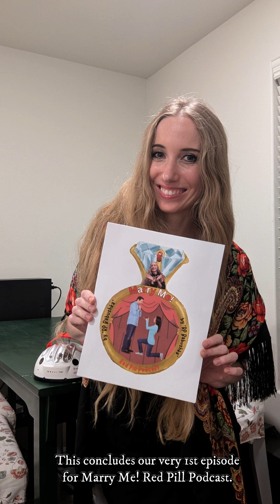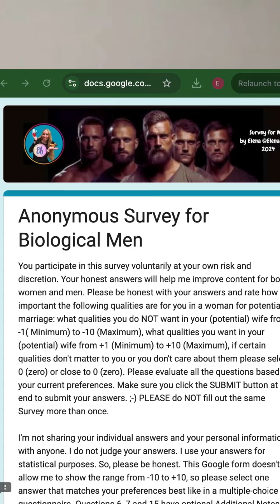Marry Me! / Conclusion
Marry Me! / Conclusion @ElenasBarre
Rate the characters 🙏